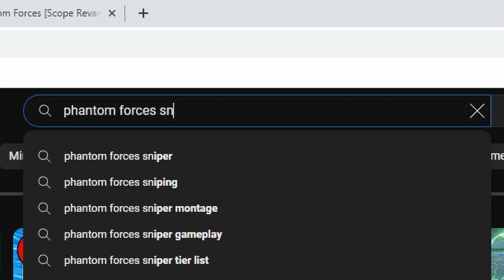This Is The Best Gun In Phantom Forces..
Hopefully you enjoyed the video took 2 attempts to record first one did not have any audio second one luckily worked